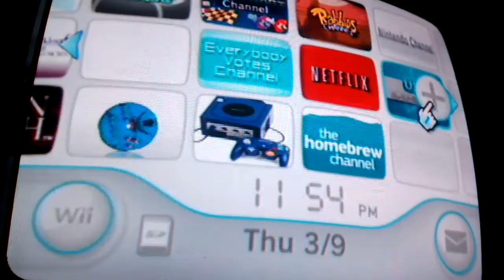Nintendo WII Playing Mario64 INFO